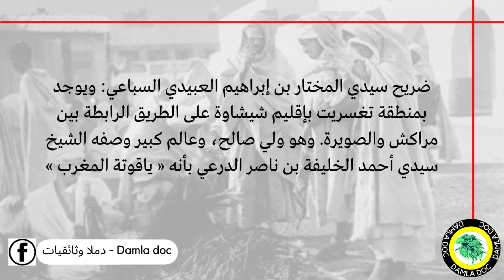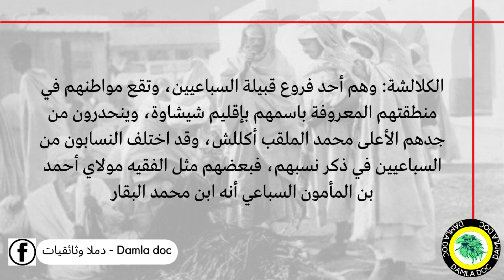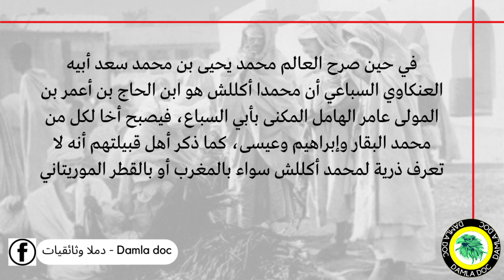قبيلة ولاد ابن السباع المغربية وفروعها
زوار دملا وثائقيات ان اعجبكم المحتوى لا تنسو الإشتراك و ضغط على زر الإعجاب و طبعا تفعيل الجرس لمزيد من الفيديوهات

تنويه : المصدر موقع مدونة قبائل المغرب
ففي هذه المدونة تجد تقريبا كل المعلومات عن القبائل العربية والأمازيغية و مصادرها الحقيقة